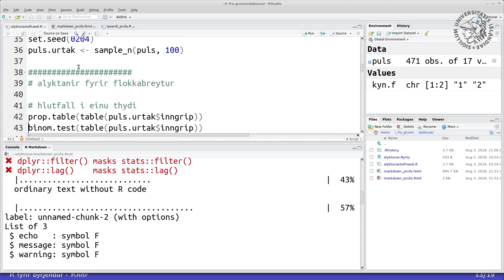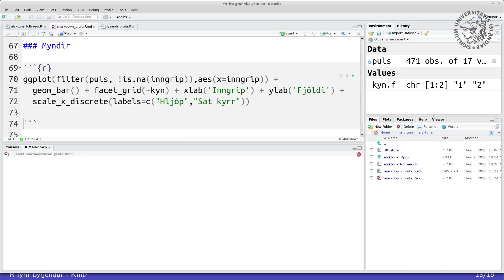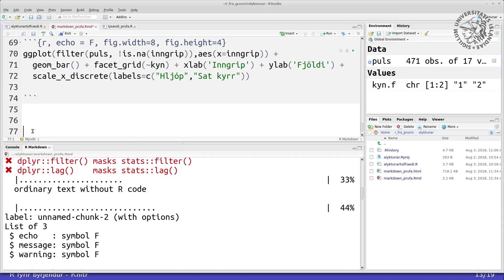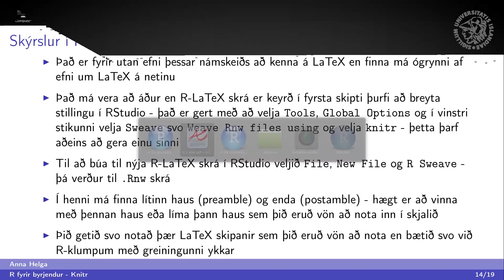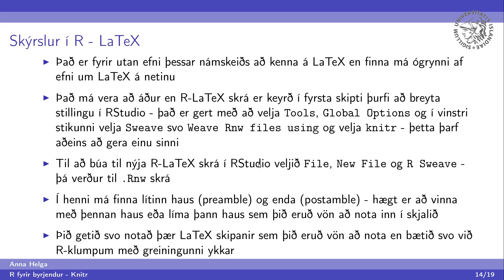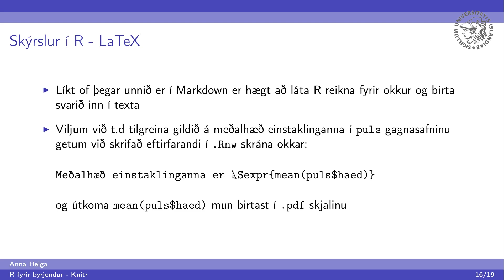R frá grunni - kafli 12, hluti 6